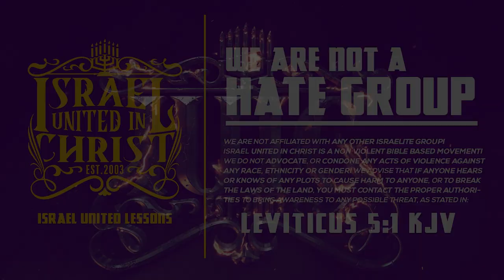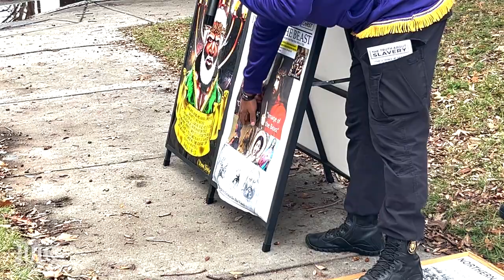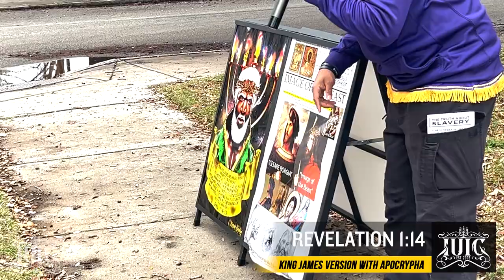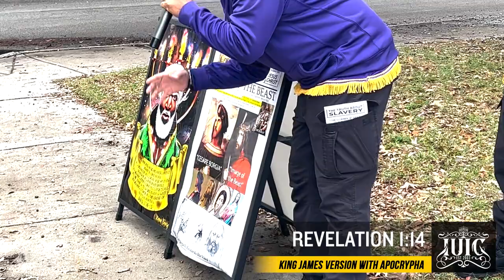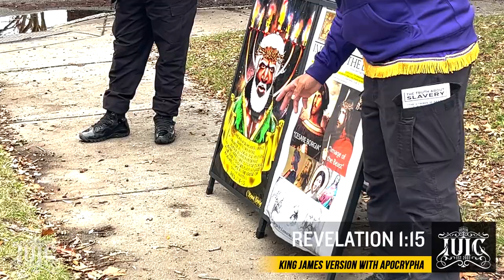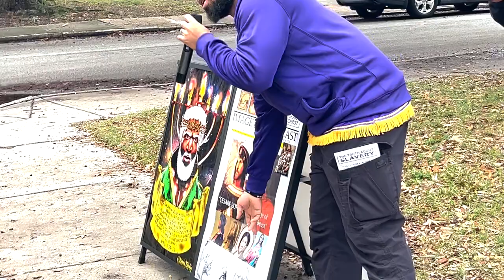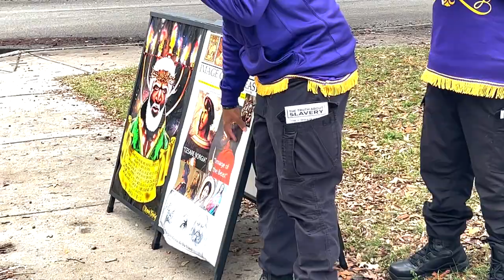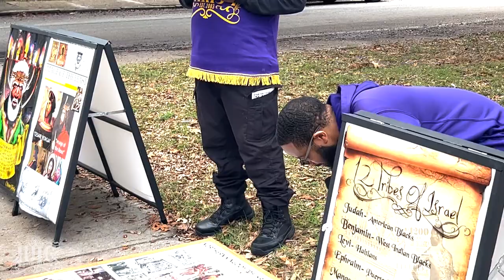IUIC | 31 Days Of Camp | PASTOR Leaves OLDER Women ABANDONED | Columbia SC | Day 18